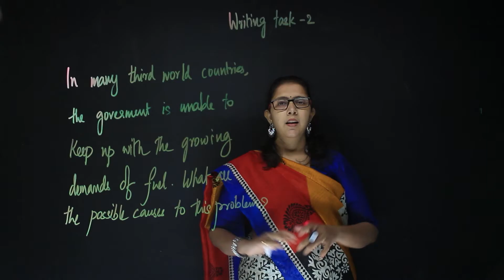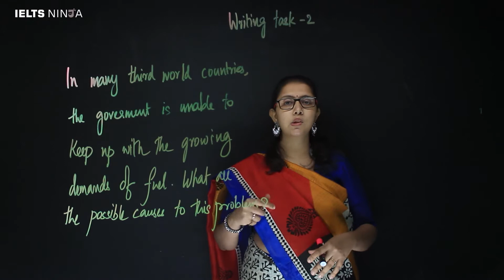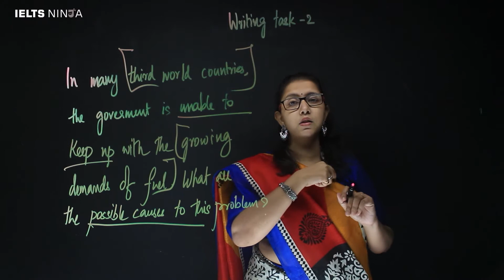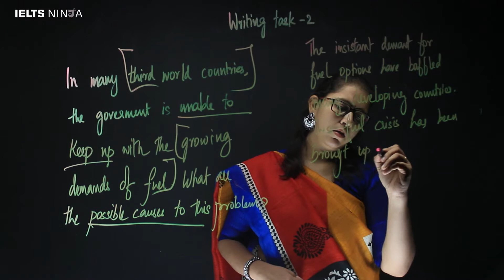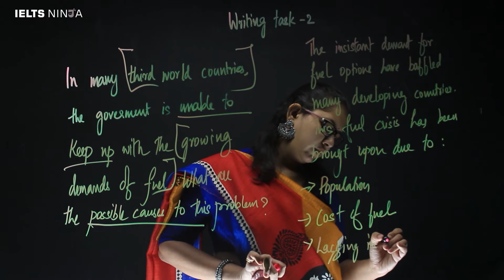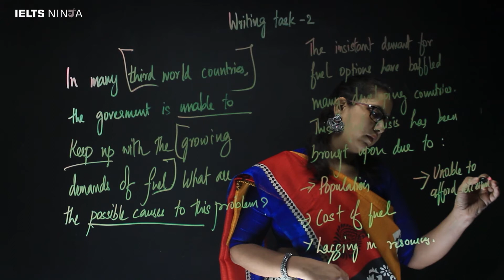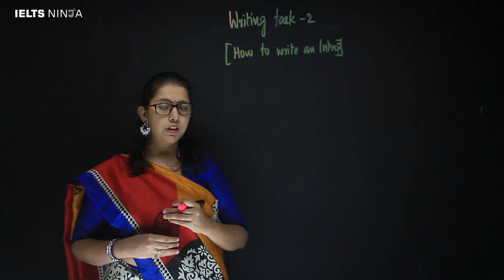Writing Task 2 | Developing an answer using the ques in the question | IELTS Ninja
Get a Free Consultation for Canada PR or Study Abroad Consultation.

80000+ students have gotten their Dream IELTS Band with our UNIQUE Coaching Model. Make your PR dream come true with us! IELTS Ninja provides purely training, which is suited to one’s individual needs.

►Enroll yourself at IELTS Ninja and study with a personal mentor to ace the IELTS exam.
 Our online IELTS courses are unique in every way & led by professional trainers to help you grasp the subject knowledge and achieve the desired band in the IELTS exam.
We at IELTS Ninja are dedicated to offering you the best possible online tutoring experience. That is why their methods are innovative and carefully planned. They understand how valuable your time is and that is why they make sure that not a second of your time is wasted.

Happy Learning!